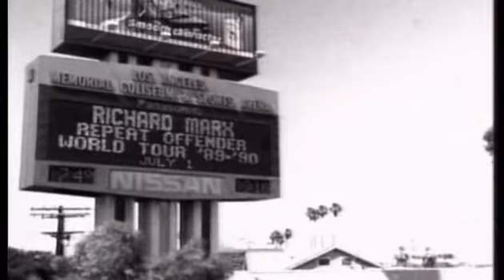Richard Marx Right Here Waiting 7' Original